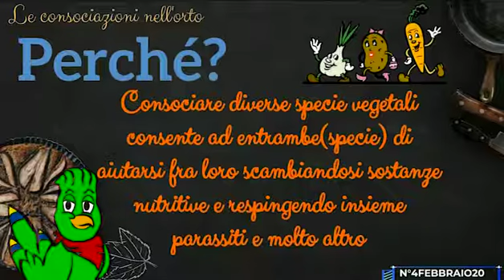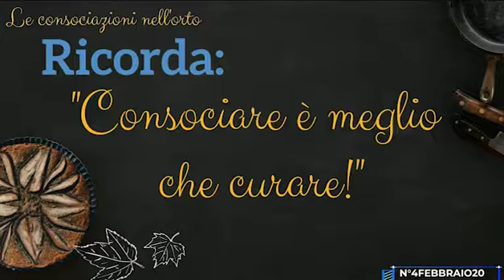Oggi parliamo delle consociazioni da fare nell'orto a Febbraio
Scopri insieme a Piv come consociare con il video n°4 di Febbraio 'Conosci bene il tuo orto'. Facebook: